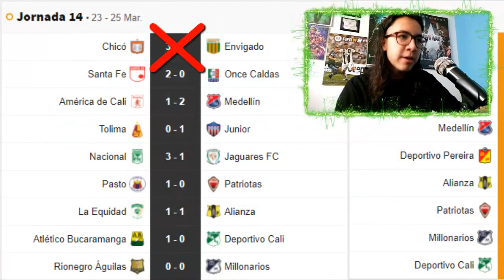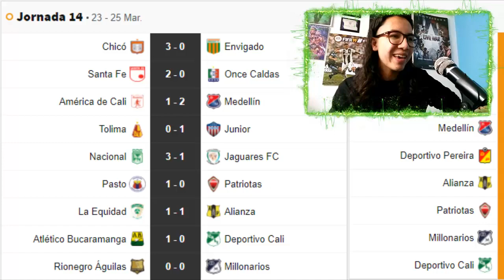JUNIOR-SANTAFE, MEDELLIN-NACIONAL | PRONÓSTICOS FECHA 15 LIGA CHIBCHOMBIANA (LIGA BETPLAY) 2021-1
Hola que tal amigos, como están? Espero que bien, yo soy J NARANJITO y hoy vengo a que hagamos un Pronostico​​​​​​​​ de la Jornada 15 de la LigaBetPlay​​​​​​​​ (Futbol Colombiano) en el cual analizaremos y trataremos de predecir el resultado de todos los encuentros de la jornada como por ejemplo Junior​​​​​ V Santa Fe, Nacional V Independiente Medellín, Deportivo Cali V Deportivo Pasto y muchos más, espero les guste :D

⌛MARCAS DE TIEMPO⌛:
0:00 Introducción
0:38 Repaso de la Fecha Anterior
1:52 Envigado VS Tolima
2:21 Once Caldas VS Boyacá Chicó
3:00 Junior VS Santa Fe
4:37 Medellín VS Junior
6:27 Deportivo Pereira VS La Equidad
6:51 Alianza Petrolera VS América de Cali
7:53 Patriotas VS Rionegro Águilas Doradas
8:41 Millonarios VS Atlético Bucaramanga
10:42 Deportivo Cali VS Pasto
12:17 Final

🎶MÚSICA UTILIZADA EN ESTE VÍDEO 🎶:
- OLWIK - Taking Over (feat. Alexa Lusader)